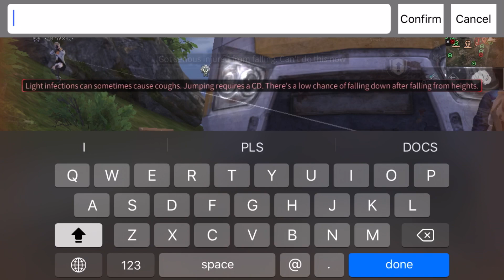Redwood S15 CTC Semifinal Day2 Clips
Fenix GK BBQ DAY2. GGWP lost the doc OwO. Cya next clash